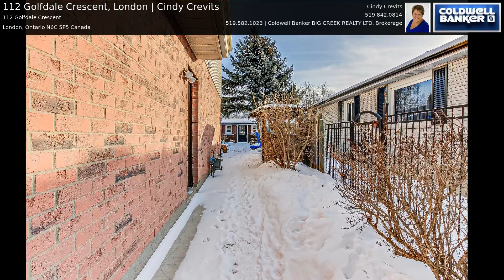112 Golfdale Crescent, London | Cindy Crevits